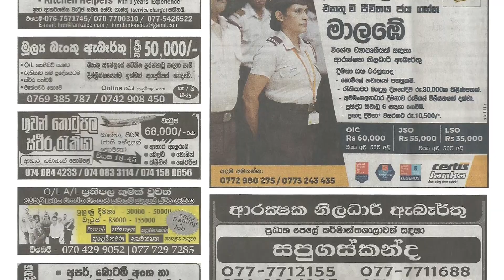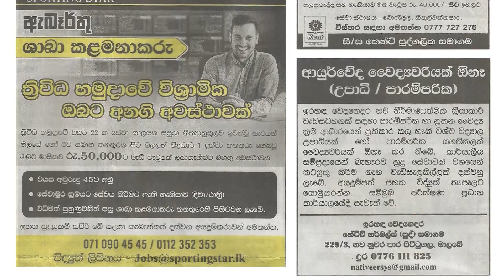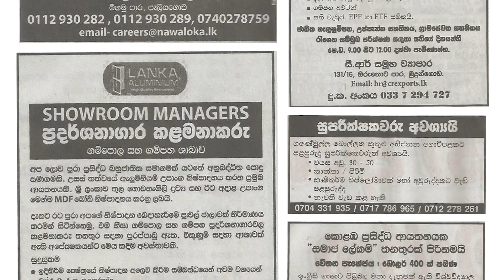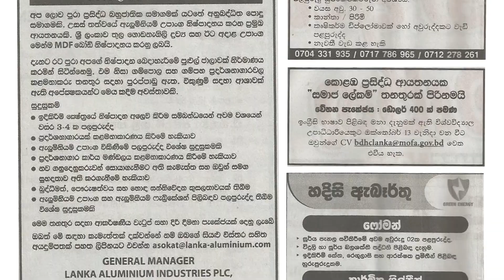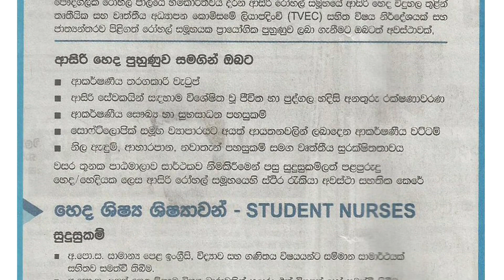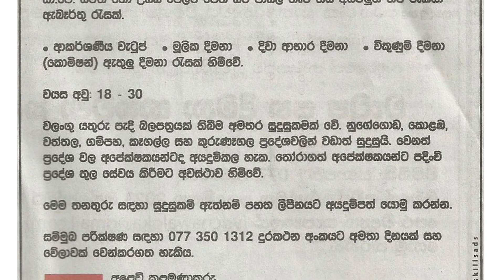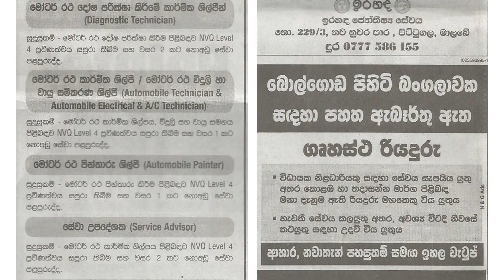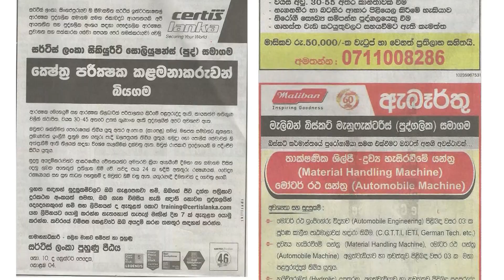2023.10.08 නිකුත් කරන ලද රැකියා ඇබැර්තු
Hello Firends 😊

job vacancy in sri lanka 2023 | රජයේ රැකියා 2023 | government jobs 2023

website link : lankadeepa 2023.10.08 News Paper

government jobs
government jobs vacancies in sri lanka 2023